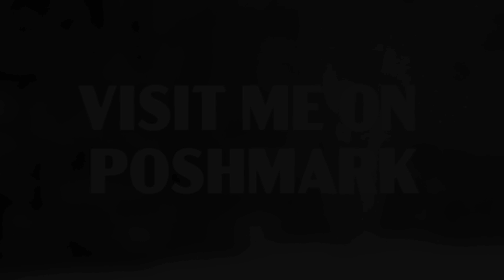Now On Poshmark - Courreges Leather Tote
Shop the Courreges Large, White Leather Tote available from Kiami_T's Poshmark Closet.

Thank you for visiting Adolling and allowing me to share my passion and art with you!